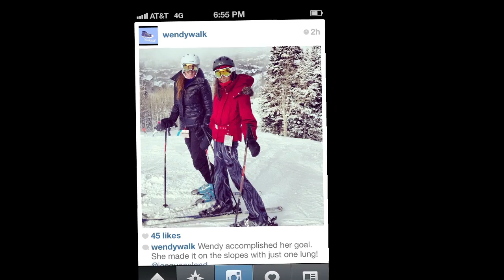Wendy Landes Tribute Video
A tribute to the beautiful life of Wendy Landes.